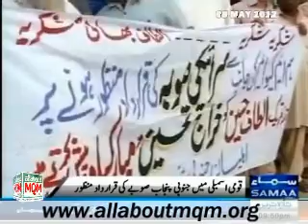MQM Leaders visit shrine of Shah Rukn-e-Alam in Multan, pray for Southern Punjab Province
On passage of resolution for Southern Punjab Province in National Assembly of Pakstan, MQM leaders visit shrine of Shah Rukn-e-Alam in Multan and offered  Fatiha. The leaders prayed for country, nation and for the creation of Southern Punjab province.